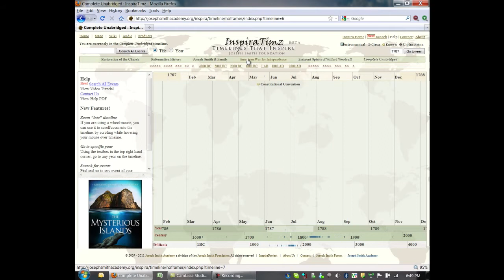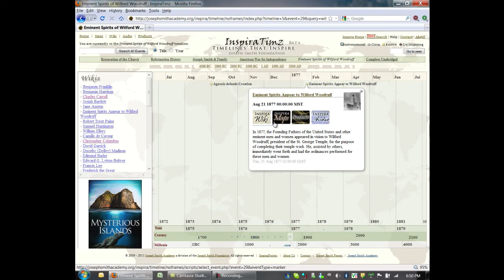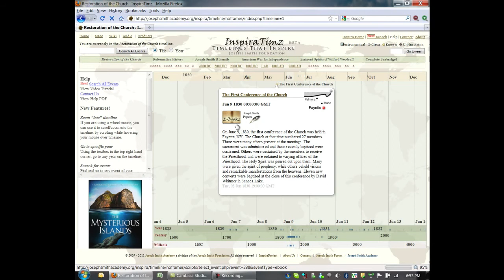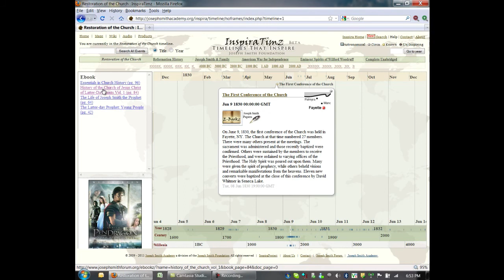InspiraTimz Timeline Demonstration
The InspiraTimz uses sophisticated timeline software to permit browsing centuries of events in viewing the history of the earth in ways impossible just a few years ago.